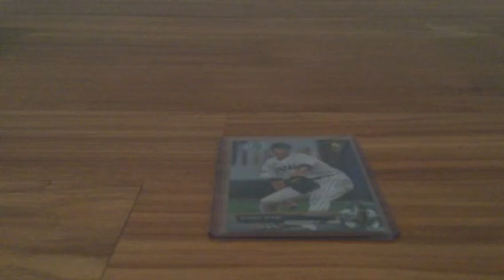Shohei Otani Injured First degree UCL sprain Could be out the entire season if he needs Tommy John